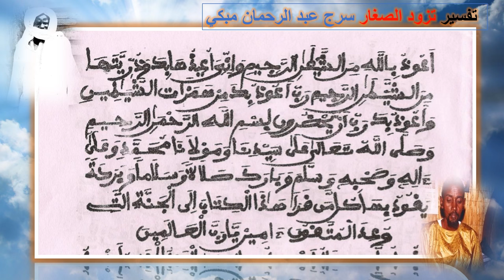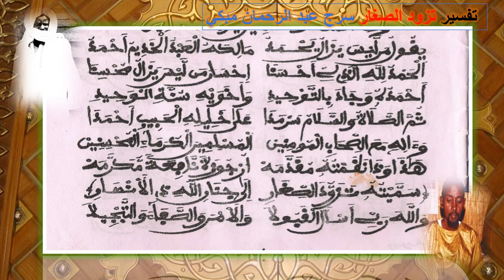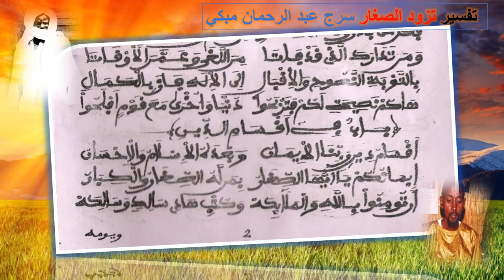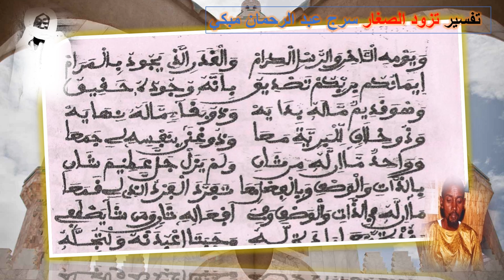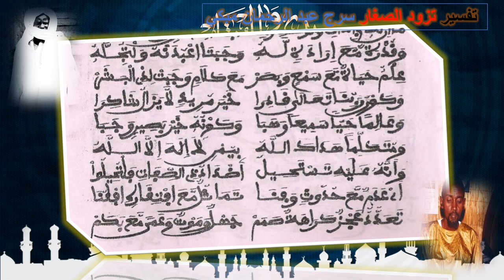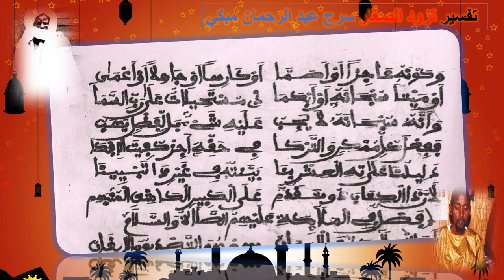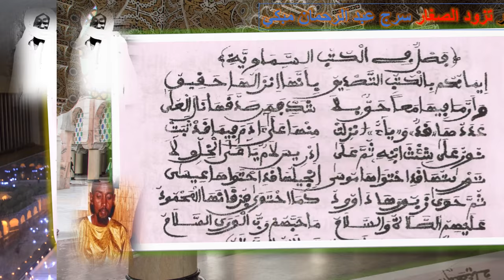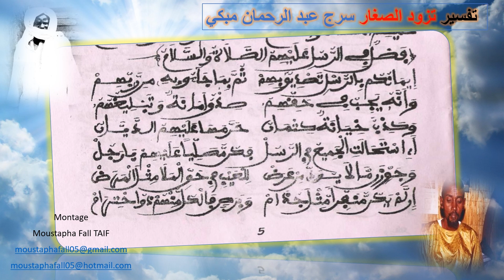Part 1 Tazawoudou Sikhar par S. Abdourahmane Mbacké.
تفسير تزودالصغار سرج عبد الرحمان مبكي